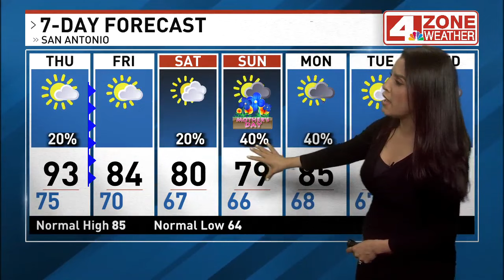Cold front brings slight chance of severe storms this evening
Cold front brings slight chance of severe storms this evening. Hail and damaging winds are the primary hazards